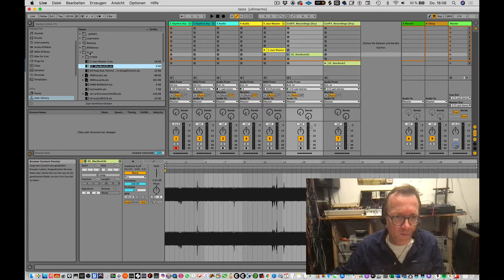Clips in Live speichern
Clips in Live sind insofern etwas Besonderes, als sie sowohl Informationen über zu ladende Instrumente als auch Sequenzen/ MIDI beinhalten können